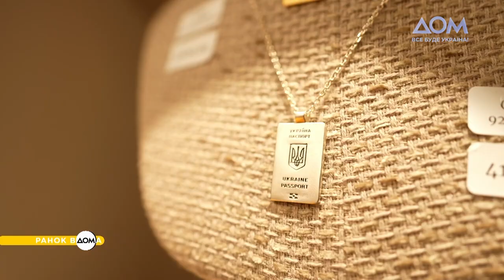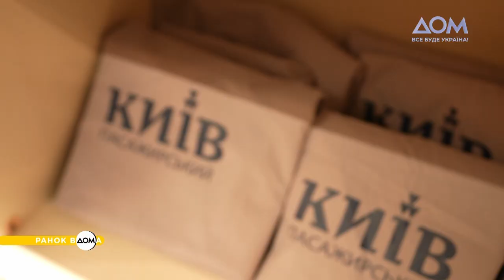Залізна крамниця: легендарний мерч від "Укрзалізниці"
Легендарні склянки у фірмових підстаканниках, худі з розкладом мрії та багато іншого. На київському вокзалі з’явилася фірмова крамниця "Укрзалізниці", де можна придбати унікальний асортимент.
Уся продукція символізує стійкість, незламність українського народу, а деякі товари прикрашає навіть надпис "залізність". Детальніше про унікальний мерч дізнавайтеся у сюжеті програми "Ранок Вдома".